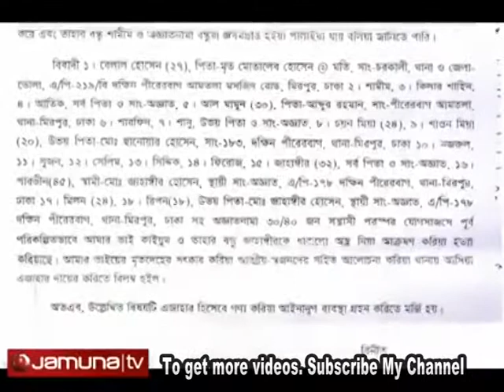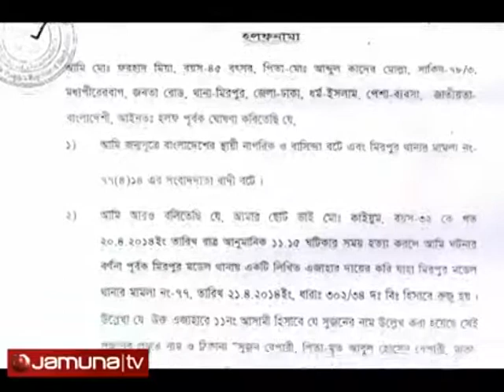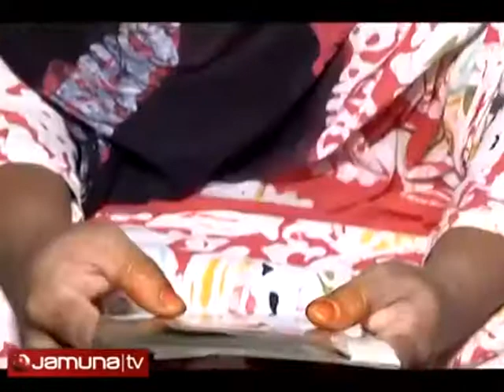নামে নামে মিল ।। একজনের জেল খাটছে আরেকজন ।। আয়নাবাজি || Ke? Keno? Kivabe?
Crime Scene

Report on air channel :
Jamuna Television